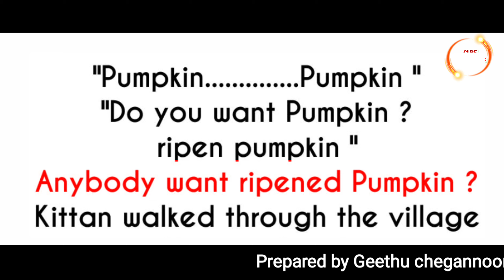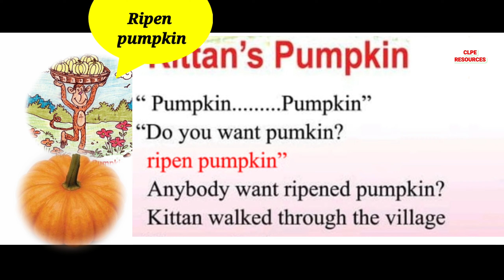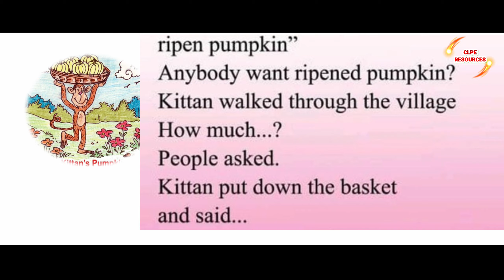READING CARD ENGLISH |PART 1| kittan's pumpkinവായന കാർഡ് ഇംഗ്ലീഷ്